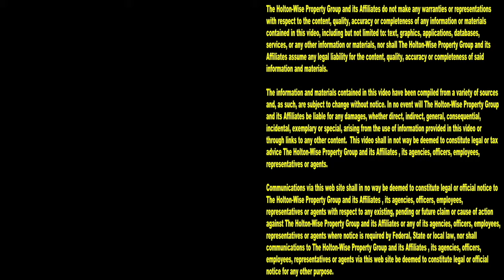Buying Section 8 Housing? Watch This First! | Tenants From Hell 289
Are you about to start buying Section 8 housing? Starting a Section 8 rental property business can be very profitable business if you run your Section 8 rental propertiers the right way. The thing is, most new Section 8 investors aren't prepared for how hard being a Section 8 landlord really is. A lot of new Section 8 home buyers think being a Section 8 landlord is as simple as buying Section 8 rental properties and then making money hand over fist. Nope, doesn't work that way. In the real world you've got to prepare for battle every single day because your tenants are usually going to act like complete animals. During the 289th episode of The Tenants From Hell Show you'll see the war that is Section 8 investing. On HoltonWiseTV you'll see everything from evictions caught on tape, to property turnover inspections, to Section 8 tenants interacting with their landlord.